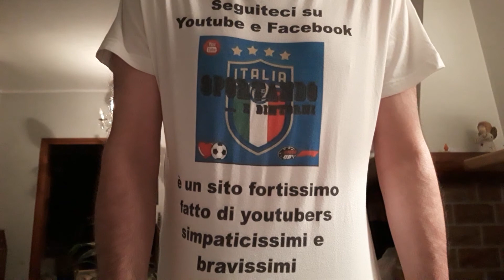Moto Gp qualifiche gran premio d'Austria pole position Vinales davanti a Miller e Quartararo.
Questa volta Vinales sembra bello sveglio e si prende la pole position davanti ad un Miller che non ti aspetti e ad un Quartararo sempre combattivo. Solo 12esimo Rossi meglio di lui Dovizioso quarto e Morbidelli settimo. Mentre Petrucci è beffato da Rossi nel Q1 ed è 13esimo. Purtroppo Pirro è ultimo